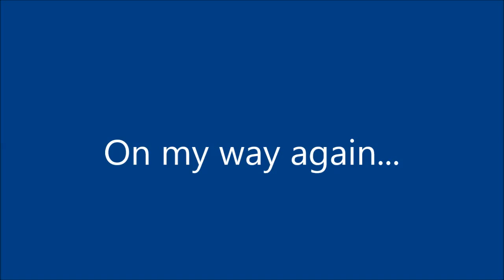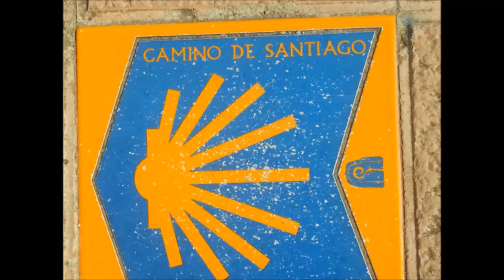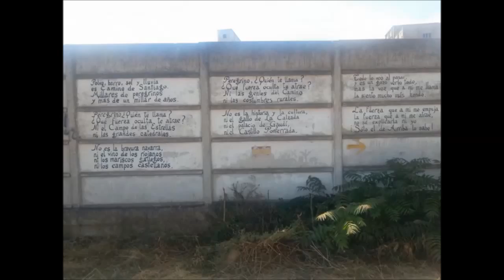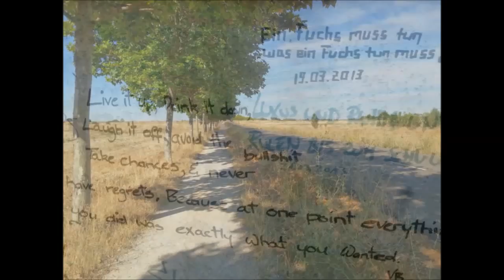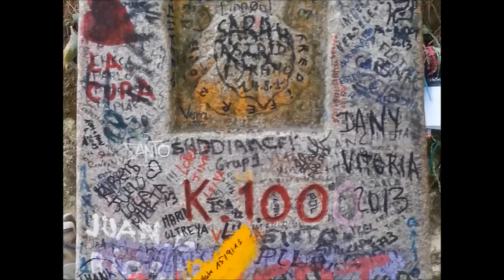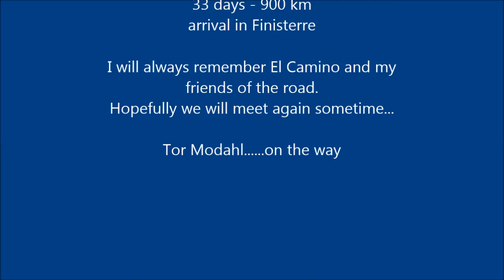El camino 2013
I started 28th august in St.Jean Pied de Port and arrived in Finisterre 1th of october.
This was my second walk from The Pyrenees to Santiago, and in between my son and me walked from Le Puy to SJPDP in july 2011.
In april 2015 we will be on our way again from St. Jean Pied de Port - See you on the way...